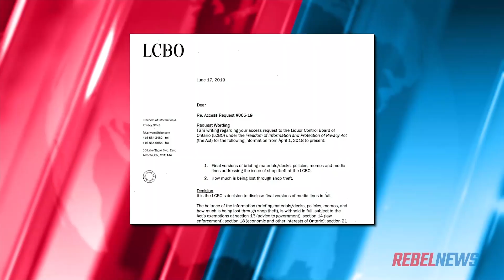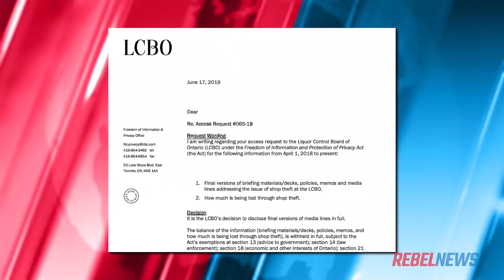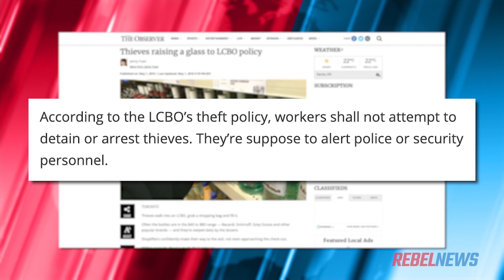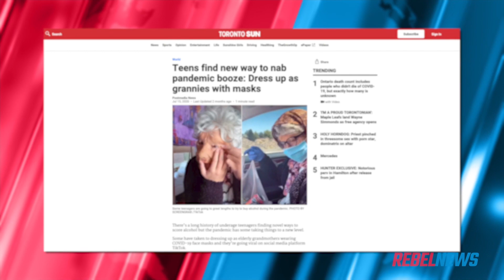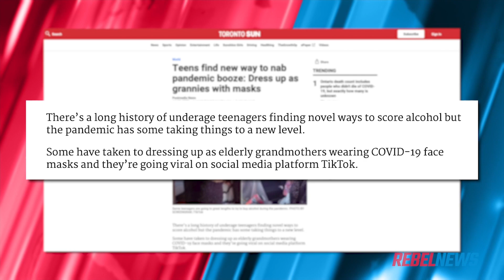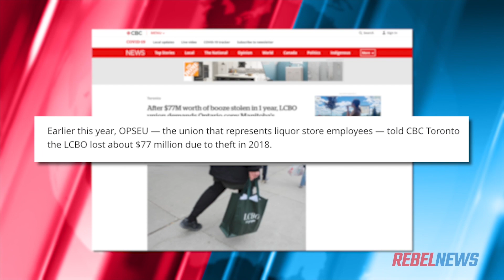The LCBO has a theft problem that they REALLY don't want to talk about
David Menzies attempts to get some more information on LCBO thefts after finally getting an answer from a longstanding freedom of information request.